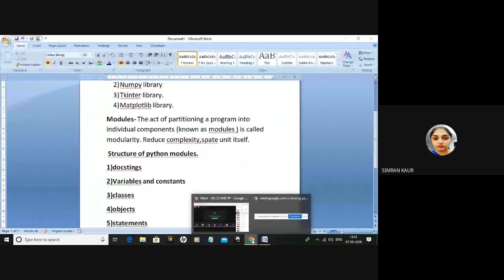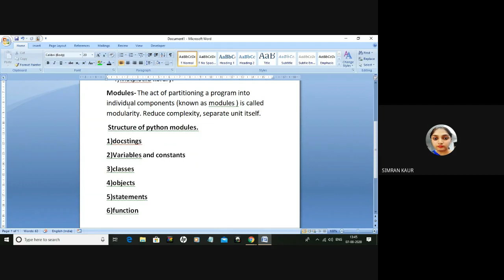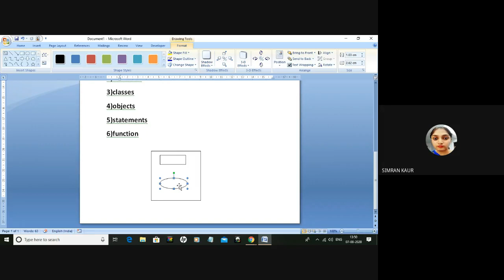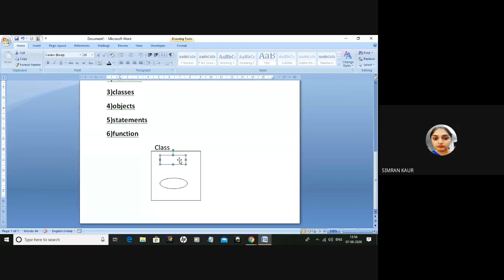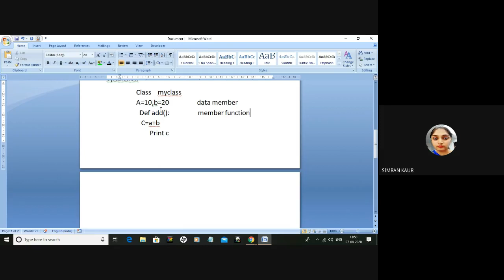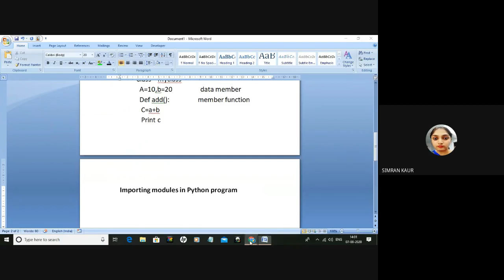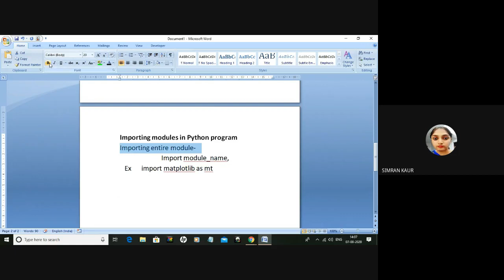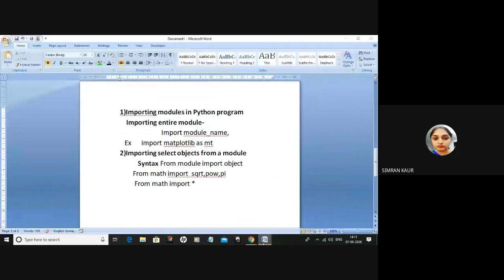XII CS AND IP (2020-08-07 at 01:02 GMT-7)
Online Class by SIMRAN KAUR